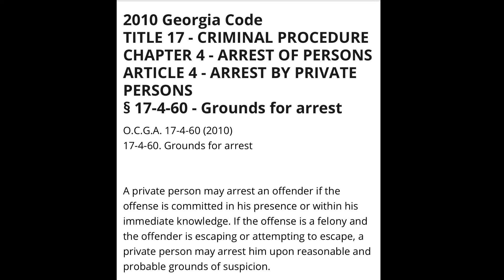Ahmaud Arbery - The Chase(initial Aggressor)